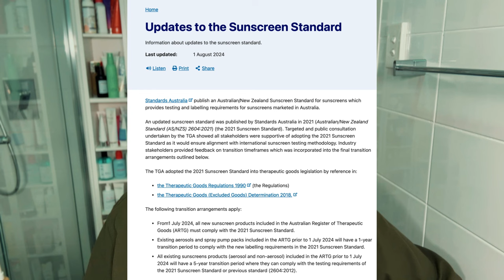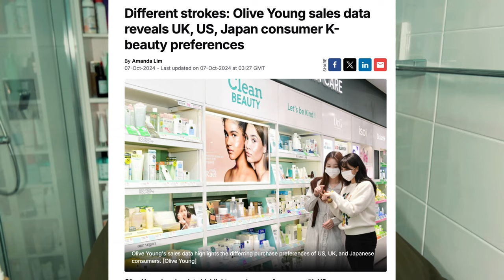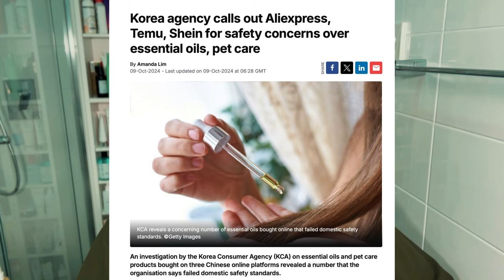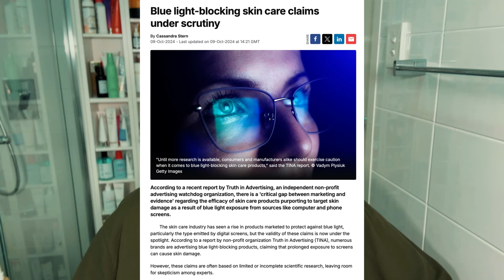Beauty Industry News - Celebrities, Bad Retailers, Blue Light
Beauty industry news featuring new SPF regulations from Australia, celebrity advertising is back, Olive Young sales information, and criticism over certain retailers like Shein, Temu, and Aliexpress, plus continued scrutiny over blue light claims.

Timestamps:
00:00 Introduction
00:40 Australia updates sunscreen regulations
02:21 Celebrity advertising is back full force
04:46 Olive Young trend report US, UK, Japan
06:11 KCA calls out Aliexpress, Temu, Shein
07:12 EU updates fragrance allergens
08:09 Blue light under scrutiny